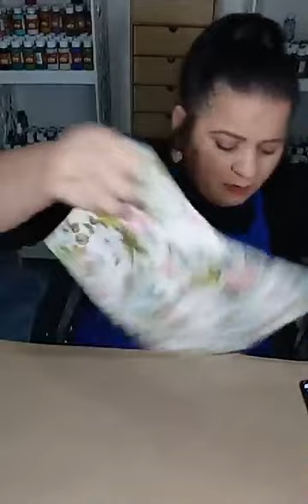DIY #91 Lives da Nilda | Caixa redonda em MDF com joia de resina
( ateliê Nilda Araújo artesanato)